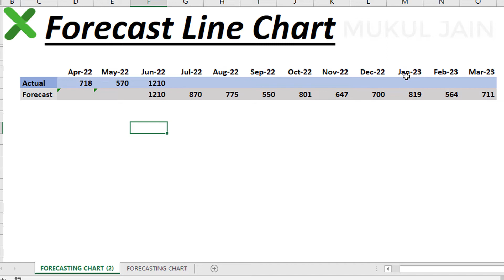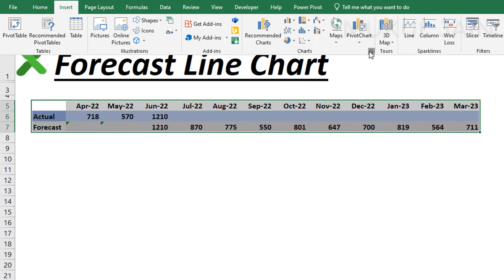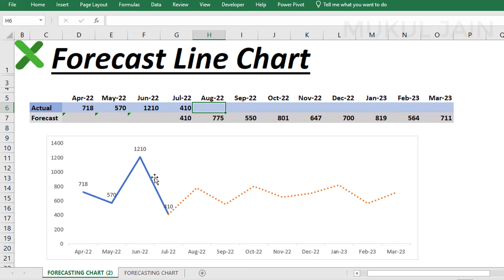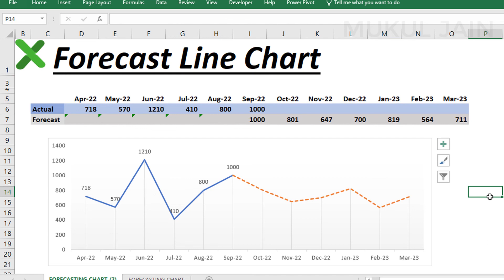Forecast Line Chart | Mukul Jain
Hello Friends, today we will learn how to make forecast line chart in excel💪👍